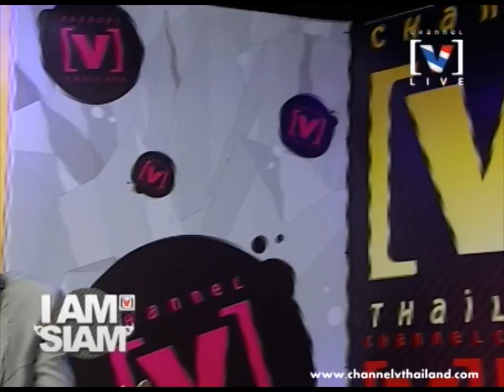Live : รอ (Acoustic Version) - O-PAVEE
"โอ ปวีร์" หนุ่มเสียงดี ที่ตามหาความฝันจนสำเร็จและได้มีซิงเกิ้ลเป็นของตัวเองเรียบร้อยแล้ว วันนี้เค้ามากับซิงเกิ้ลจังหวะสนุกๆ ความหมายดีดี "รอ" พร้อมพูดคุยถึงมิวสิกวิดีโอที่เป็นการนำเทคนิค Split Screen มาใช้ด้วย ปิดท้ายด้วยโชว์เพลง รอ ในรายการ I AM SIAM ออกอากาศสดเมื่อวันที่ 3 กรกฏาคม 2556

ติดตามชมรายการ I AM SIAM ได้ทุกวันจันทร์ - ศุกร์ เวลา 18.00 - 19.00 น. Channel [V] Thailand True Visions ช่อง A65 และ D80 หรือรับชมออนไลน์ผ่านเว็บไซต์ได้ที่